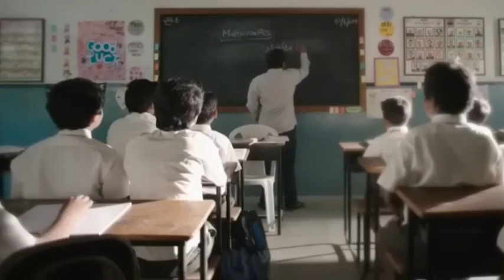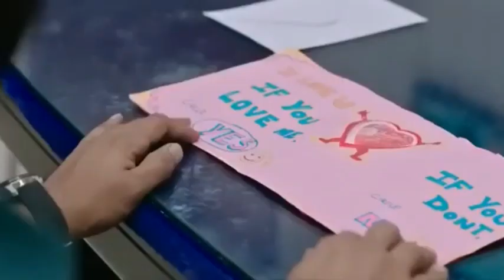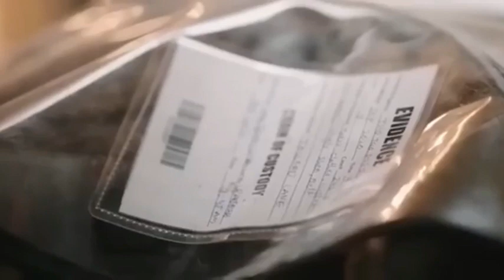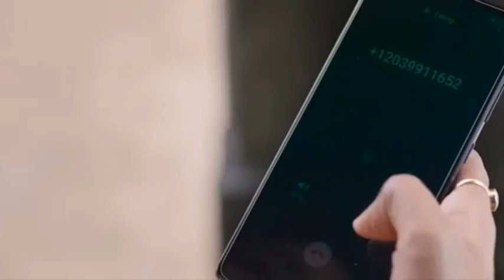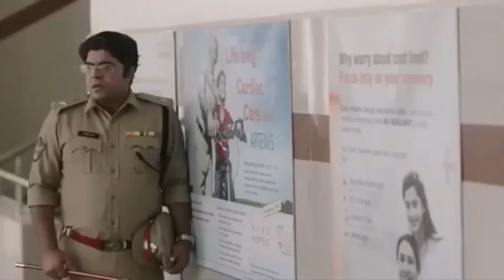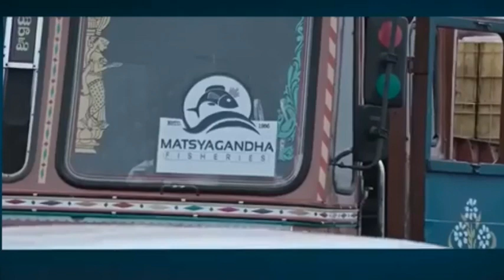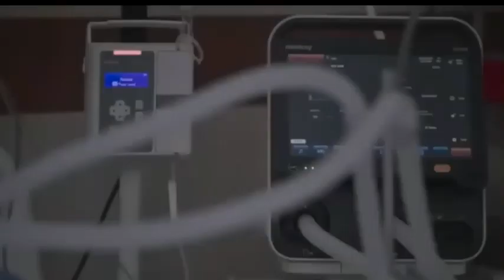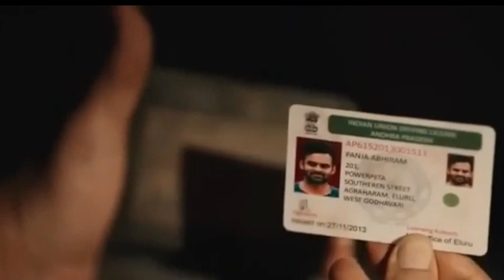New South Indian movie 2024,New Released Full Hindi Dubbed | Sai Tej , Aishwarya , Ramya Krishnan ,